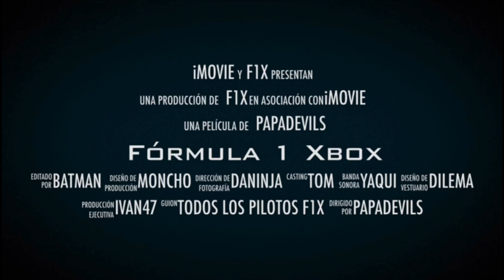F1X-- STAR WINTER CUP1